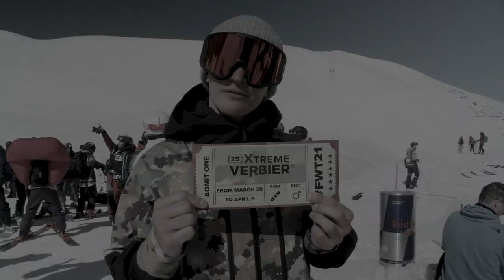FWT20 | Alpina 24 Hours With Victor De Le Rue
In the 24 hours before the Fieberbrunn comp, FWQ rider Hugo Hoff shadowed @Victor de le Rue to learn more about how the best in the world scope their lines!

Freeride World Tour on Tiktok: freeridewtour